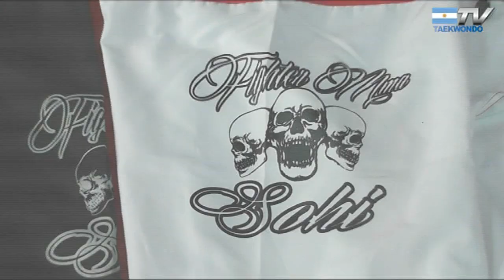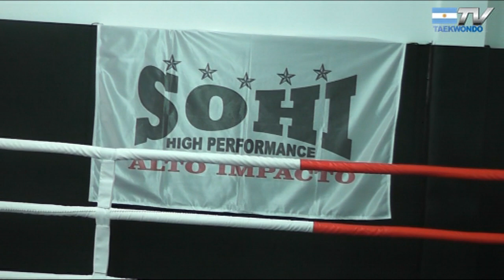Alejandro Gartenbank y Sohi: Nuevo Emprendimiento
Sohi es fabricante de equipamiento para la practicas de Artes Marciales de Alto Impacto